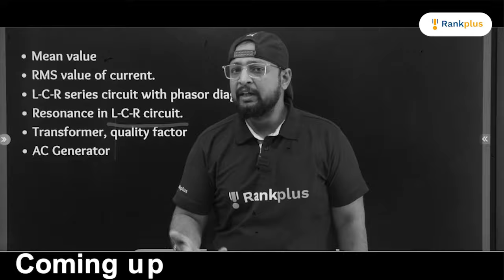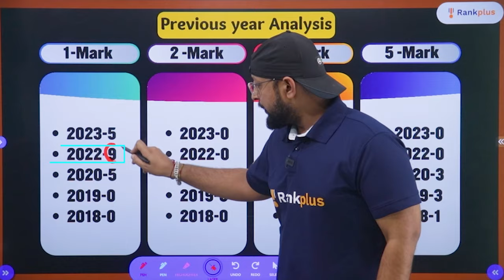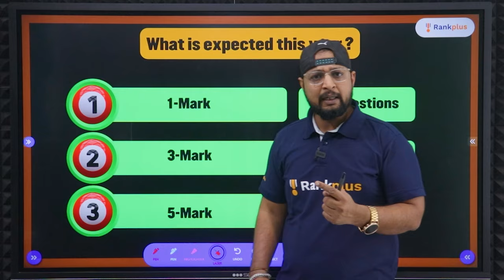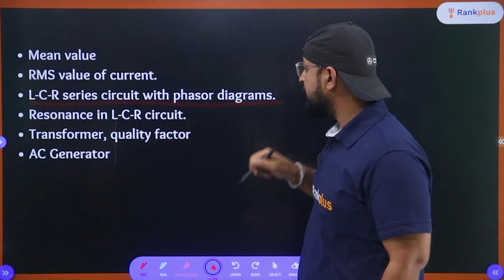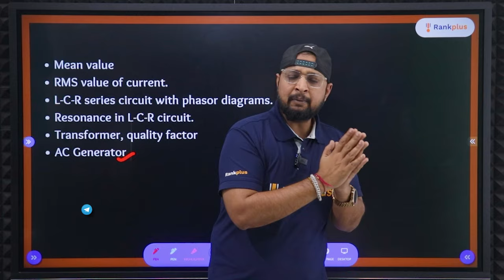Alternating Current | Day 07 | Yudh Abhyas | CBSE Class 12 Boards | Arpit Sir | Rankplus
Alternating Current | Day 07 | YudhAbhyas | CBSE Class 12 Boards | Arpit Sir | Rankplus

Welcome to Day 07 of our YUDH ABHYAS series for CBSE Class 12 Boards! Join Arpit Sir from Rankplus as he teaches you about Alternating Current. This video is perfect for students preparing for their CBSE exams and looking for comprehensive and easy-to-understand lessons. Don't miss out on this valuable resource for your studies!
📚 Know about Rankplus YouTube Channel:
Hey Science Fans! Welcome to Rankplus – the go-to place for classes 9-12 CBSE Board exams and all things Physics, Chemistry, Maths, Biology and English fun!
Ever wish studying science was more like a cool adventure and less like a snooze? Well, that's what we're all about! At Rankplus, we make CBSE Class 9-12 science classes feel like finding hidden treasure – super exciting!
You're not just another face in the crowd here. Our classrooms are like a comfy spot made just for you. Think of learning that is all about YOU – what you're curious about, what you like, and what makes Physics, Chemistry, Maths, and Biology awesome for you.
With our YouTube channel, you can take your CBSE Board exam prep wherever you go. Super easy and super convenient! We want to make great educational stuff possible for every Class 9-12 student.
Ready to make your CBSE Board exam prep and science journey super fun?

➤ Have Any Queries? Ask Us.